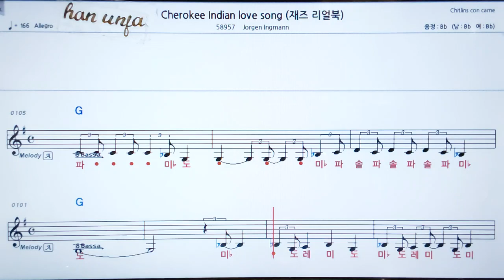째즈 곡💖Cherokee Indian Love song/Jorgen Lagemann 👍MR,가라오케 악보 코드 가사 ,Karaoke반주